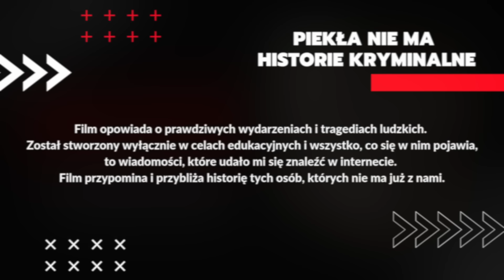Sprawa Alexandry Morgan | Wskazówka zostawiona w domu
Dzień dobry :)
Alexandra Morgan zaginęła 14 listopada 2021 roku w Wielkiej Brytanii. Alex zaplanowała wyjazd do spa, dzieci zostawiła z dziadkami i ruszyła w podróż. Do domu miała wrócić 17 listopada, ale tak się nie stało...